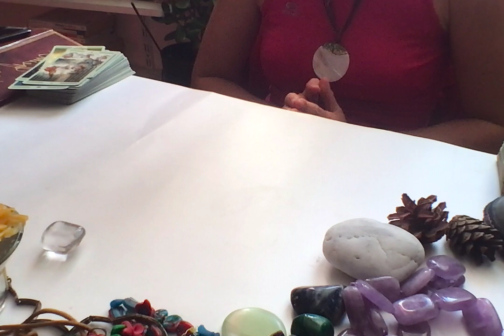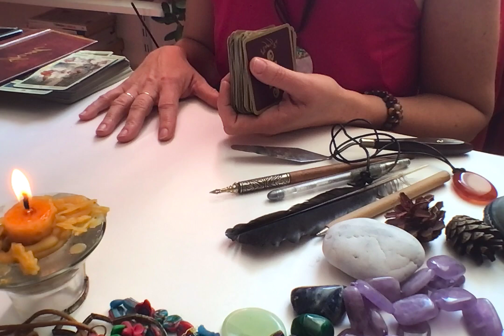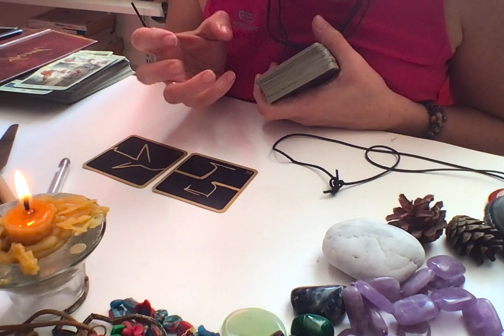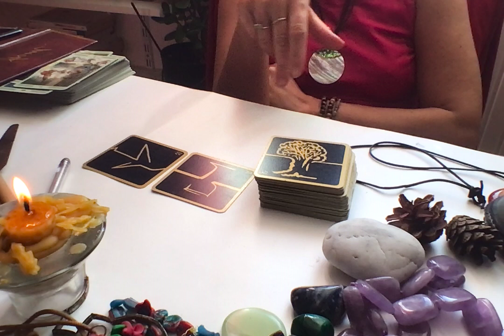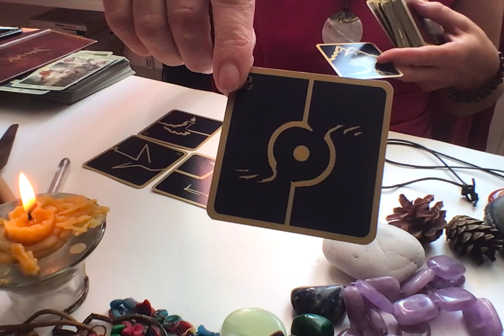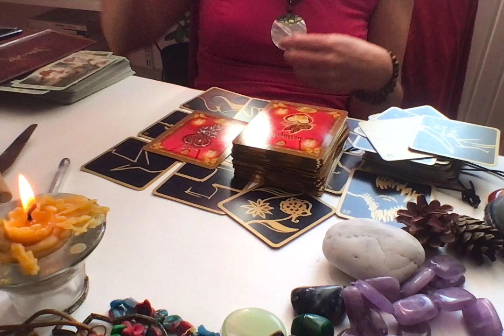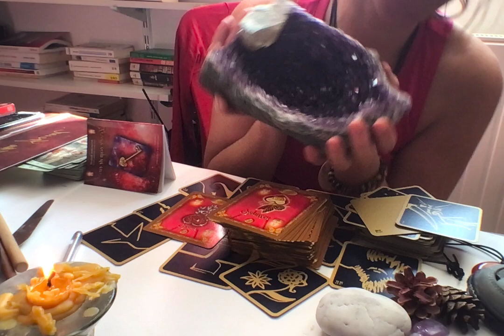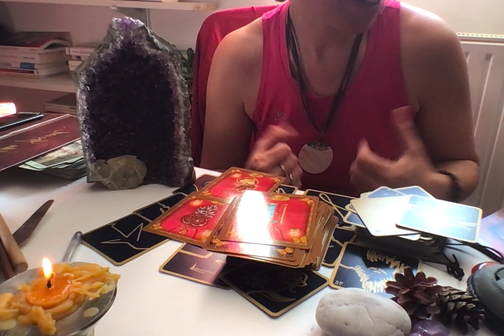PLEINE LUNE DU 27 FEVRIER:FAIRE 1 AVEC SOI & l'altérité. SURPRISE SUR PRISE.NS SOMMES LES CREATEURS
Voici les énergies de la pleine lune que j'ai reçues.
un peu de boulot pour les uns (on peut être super bousculés), des prises de conscience pour tous sur la place de l'Homme dans l'univers, la place du chez soi dans nos vies. Notamment la complétude. Et cette drôle d'ambiance depuis presque un an qui nous fait apprécier les instants partagés. et les choses simples. Ecouter son homme intérieur. La nécessité de s'entraider. De sortir du cadre pour trouver des solutions nouvelles. Recréer.
Nouveau démarrage puissant. Retrouver un ordre naturel dans la création (tout l'univers) mais aussi nos créations. Une fluidité. Le plaisir de l'instant et des choses simples.
Ere d'émergence des grands communiquants.
"les plaisirs simples sont le refuge des âmes compliquées" Oscar Wilde
dont voici les paroles:
On s'balade dans l'atmosphère sur une sphère
une bille une boule un ballon qui tourne en rond
passant des nuits si sombres à la lumière
nous voilà ensemble
unis vers l'uni
unis vers l'uni
unis vers l'uni
unis vers l'uni, unis vers l'uni
Sur ce minuscule grain d'poussière
sur cet atome cet électron
sur cette particule élémentaire
nous voilà ensemble
unis vers l'uni
unis vers l'uni
unis vers l'uni
temporairement locataires sur la terre
émergeant des fonds les plus profonds
attention à ne pas manquer la nécessaire
vérité de la transformation
une belle voyageuse un vagabond
cellule lancée à travers les airs
nous voilà ensemble
unis vers l'uni
unis vers l'uni
unis vers l'uni
unis vers l'uni
unis vers l'uni
Source : LyricFind
Paroliers : Jean Yves D'angelo / Michel Jonasz / Kamil Rustam